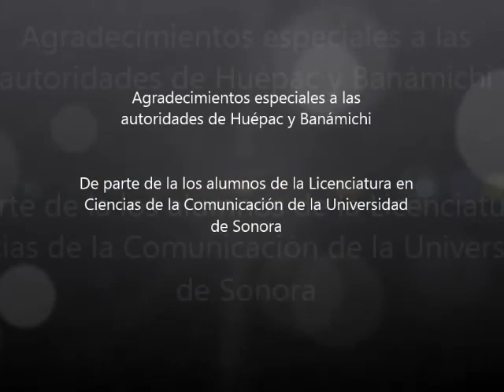Práctica comunitaria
Alumnos de cuarto semestre de la Licenciatura en Ciencias de la Comunicación de la Universidad de Sonora realizando su práctica de intervención en las comunidades de Huépac y Banámichi, Sonora.